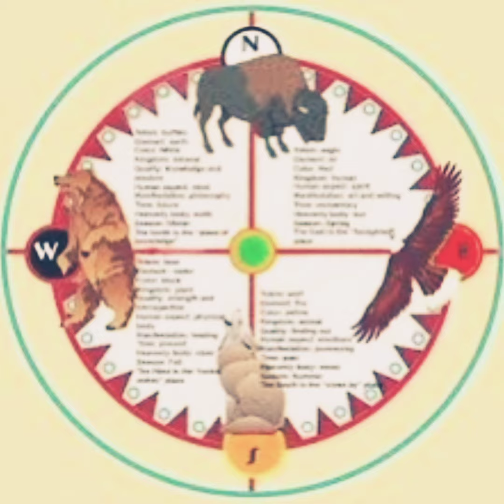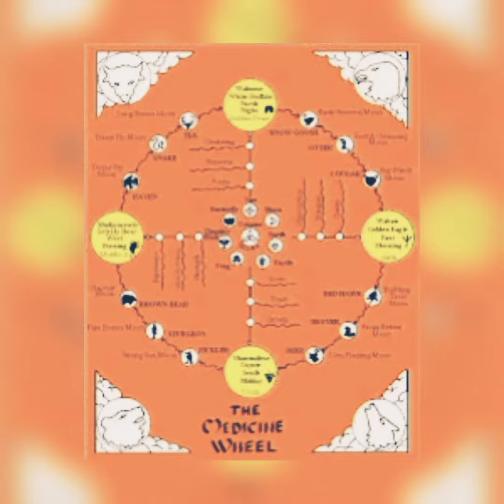Native American People and Holistic Medicine